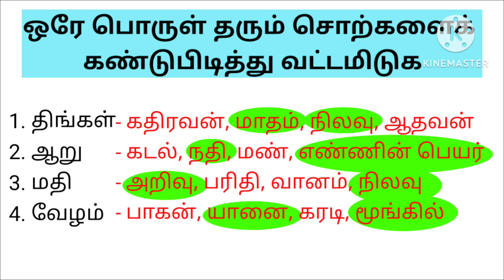5ம் வகுப்பு தமிழ் ஒரே பொருள் தரும் சொற்களைக் கண்டுபிடித்து வட்டமிடுக ‎@LittleCuteBabies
5ம் வகுப்பு தமிழ் ஒரே பொருள் தரும் சொற்களைக் கண்டுபிடித்து வட்டமிடுக ‎@LittleCuteBabies